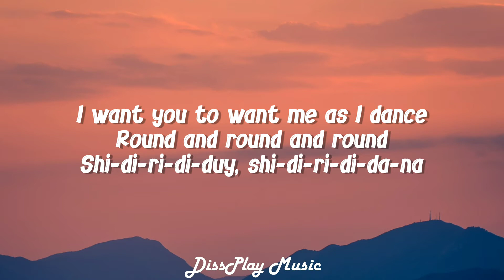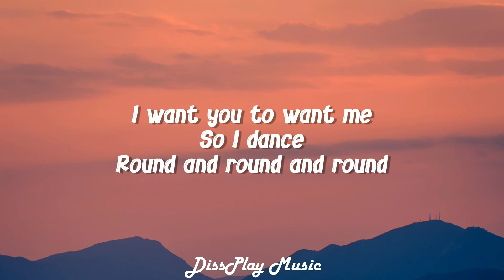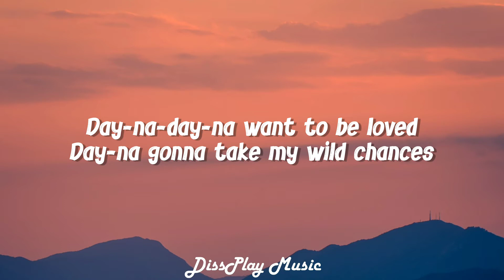Wild Dances (lyrics)